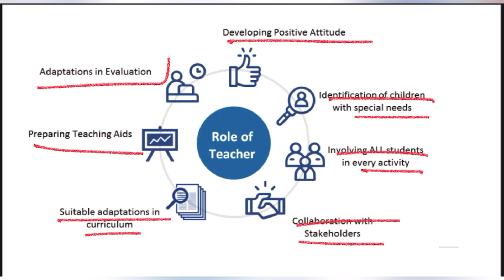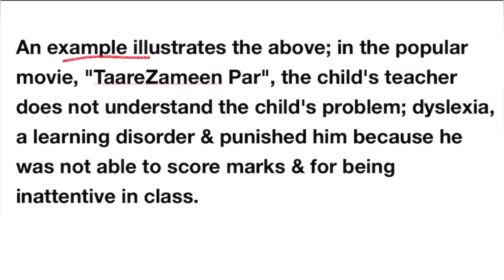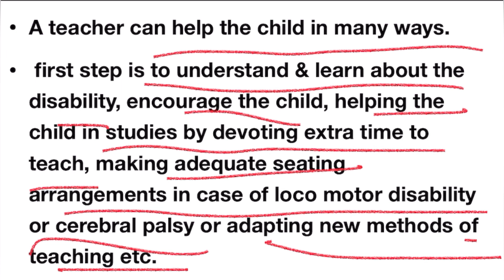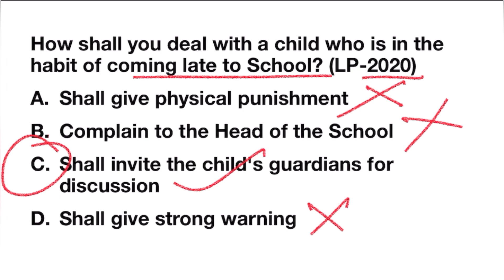Teacher role for CWSN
Teacher role for the Children with Special Needs (CWSN)

Playlist of Meghalaya TET (MTET)
Child Development and Pedagogy 👇